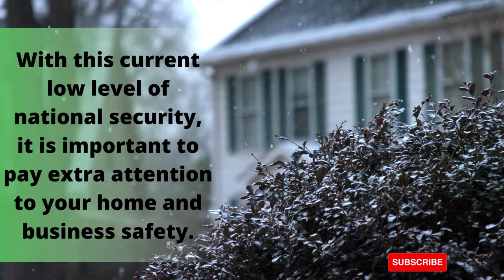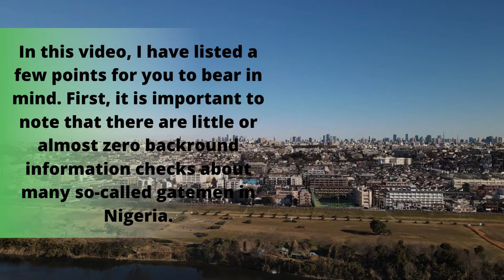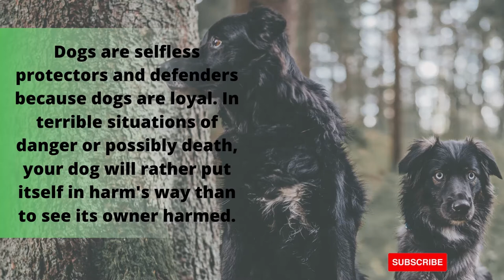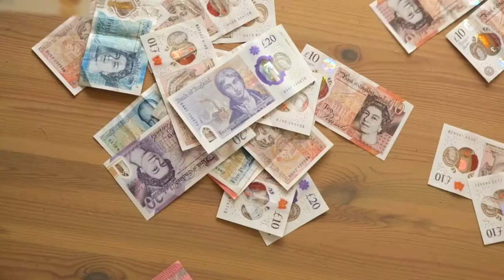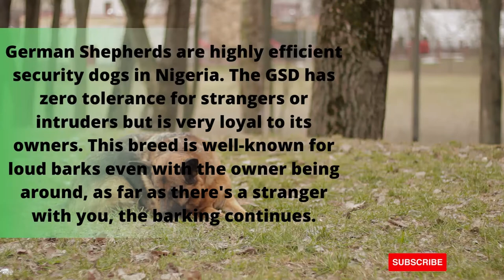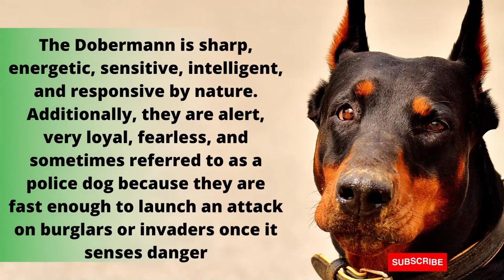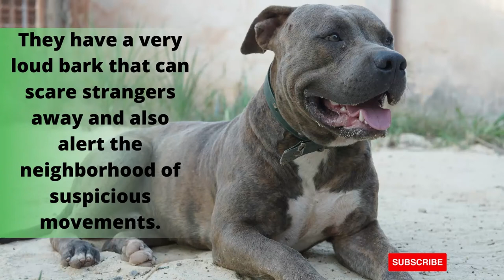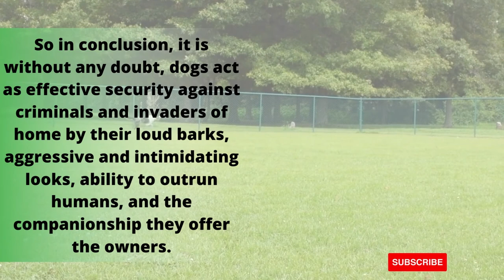Don't Hire A Gateman; Get Security Dogs In Nigeria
In this video we will be looking at the topic titled:
Get Security Dogs in Nigeria, Don’t Hire A Gateman!
by AKINDELE OLUNLOYO

The deployment of security dogs in Nigeria is now one of the most reliable alternatives for personal and business safety. This is because insecurity in Nigeria has been on the rise for a while, and it doesn’t look like things will get better soon. With this current low level of national security, it is important to pay extra attention to your home and business safety.

Over the years, in Nigeria, the use of a gateman popularly called “mai-guard” is prevalent among families looking for an extra layer of safety. But as moral standards declined, honesty died with it, and the safety of families are now threatened, should one take the risk of hiring a gateman. A more efficient and affordable alternative is to get security dogs in Nigeria. And there’s no denying the fact that dogs are quick to alert one of strange faces or activities, especially when you choose the right breed of dog well known for its protective abilities.

* ..find the full article to this video on our blog post

* To place an order for your pets in Nigeria, please visit our